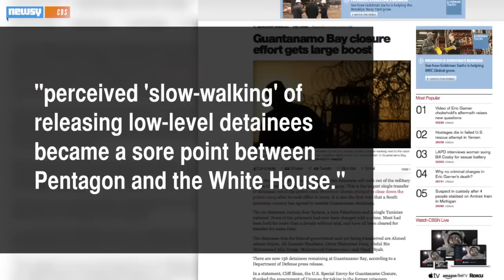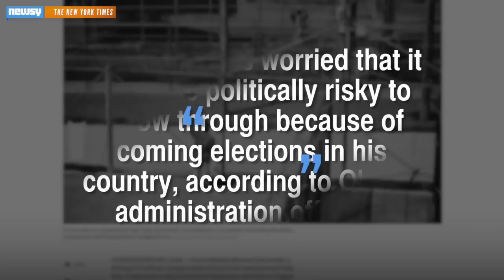Why The U.S. Just Sent 6 Guantanamo Detainees To Uruguay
The six prisoners freed from Guantanamo are being resettled to Uruguay, instead of being sent home.